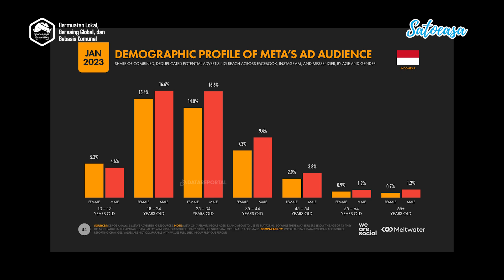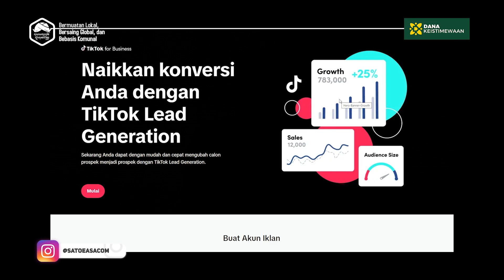Peluang Jualan di Tiktok, Mudah dan CUAN BESAR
Hal ini memberikan peluang yang sangat besar bagi para pelaku usaha. Alasan lengkap kenapa kita harus jualan di Tiktok selengkapnya dapat di pelajari di video ini ya sob.